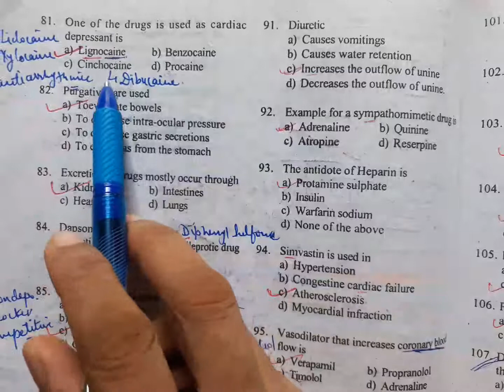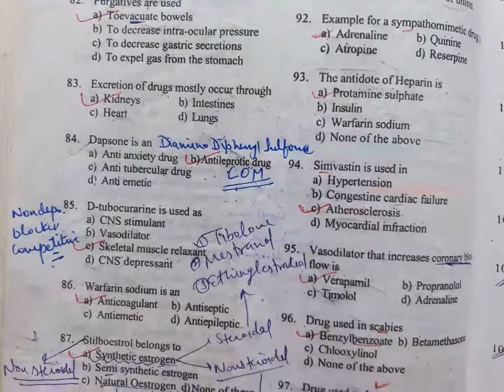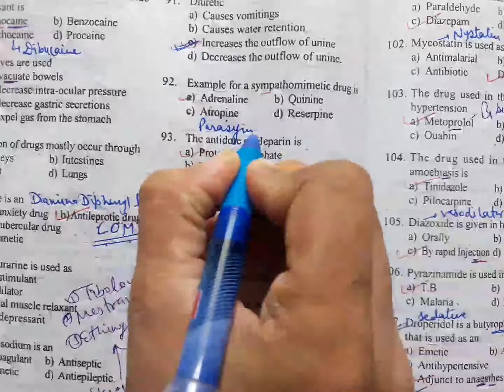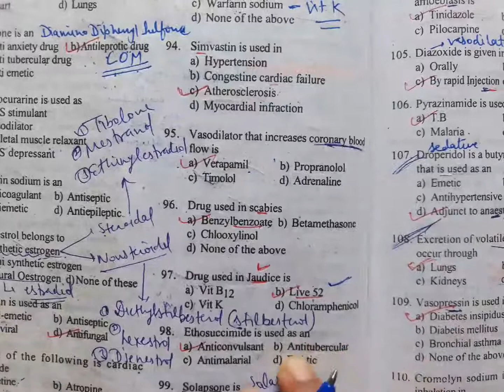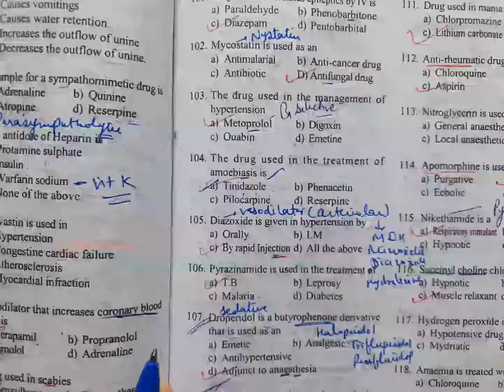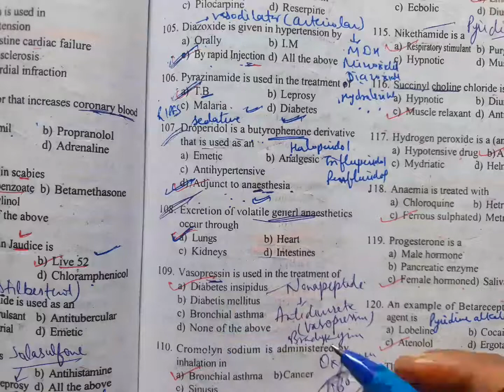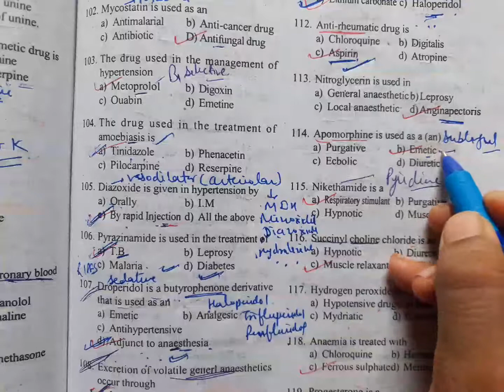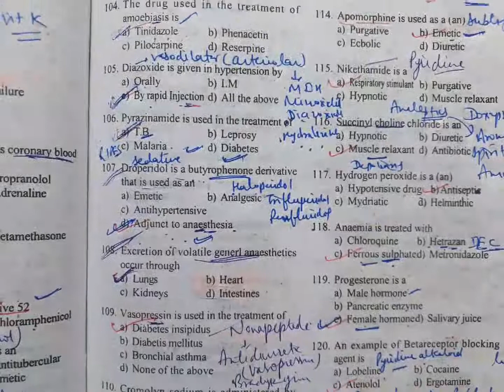MCQ # PHARMACOLOGY # PART 3# RSMSSB PHARMACIST EXAM# GPAT# DI EXAM# NIPER